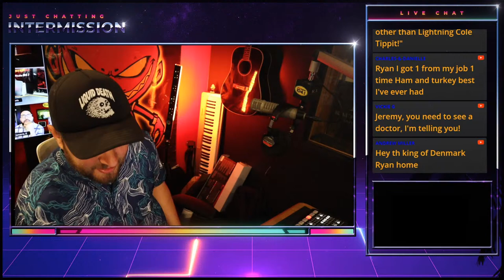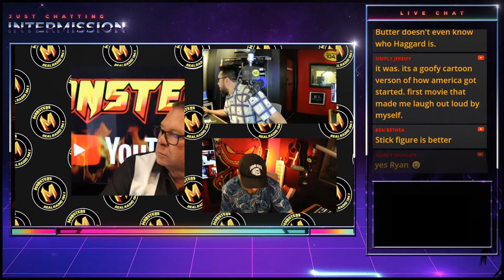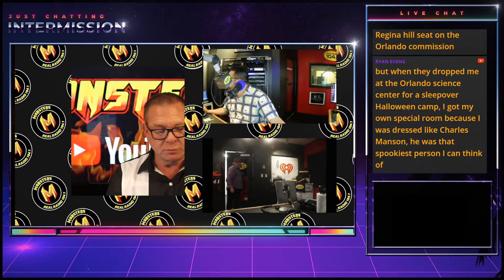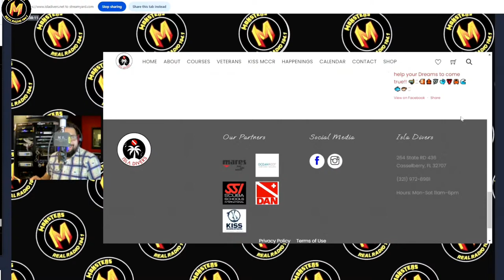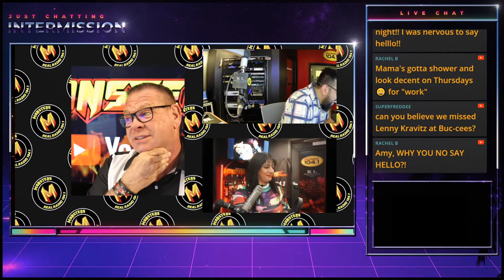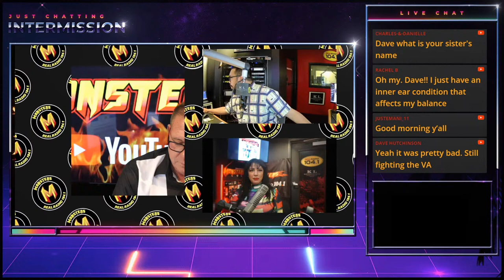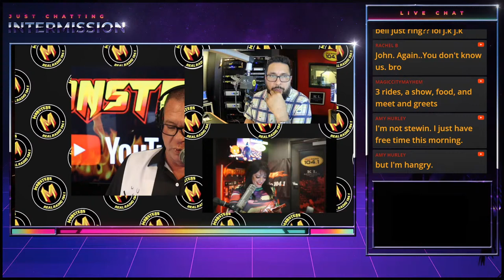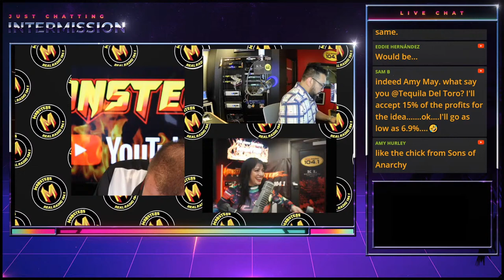Deisi Del Toro! Music Man Matt! | 3/28/24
0:00 - Good morning!
22:00 - Russ saw the Ted prequel on Peacock
45:00 - The (Dixie) Chicks
1:00:00 - Trivia! Futurama!
1:19:00 -  Trivia Winner: Manny the Diver